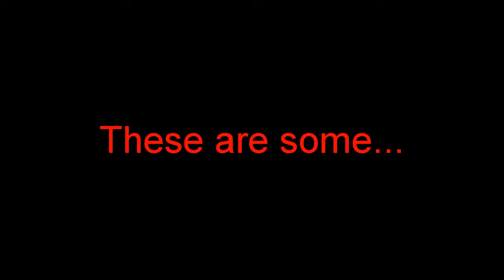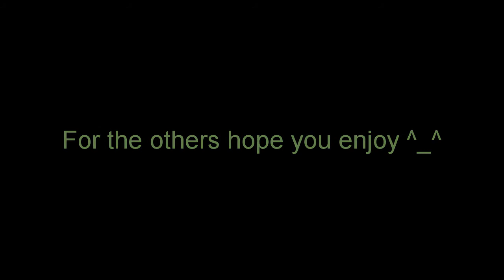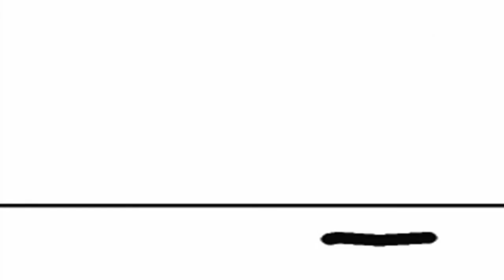Seizure Time Remix (IF YOU ARE PRONE TO SEIZURES DONT WATCH THIS)